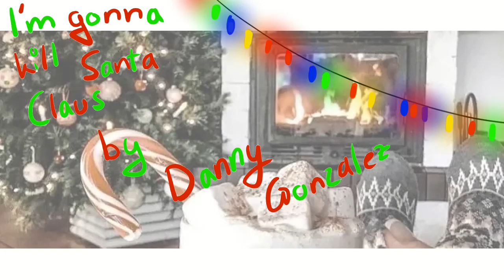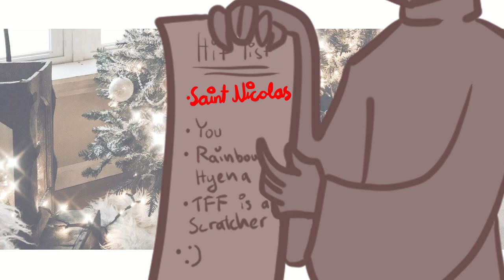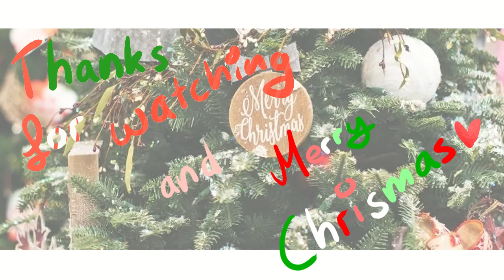I'm gonna kill Santa Claus - Animatic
This is one of the first OC's I made and i think that the desings look pretty bad but I still wanted to give them one last animation..

This is my second present this christmas
and I have a last one prepared;)

Happy Holidays~